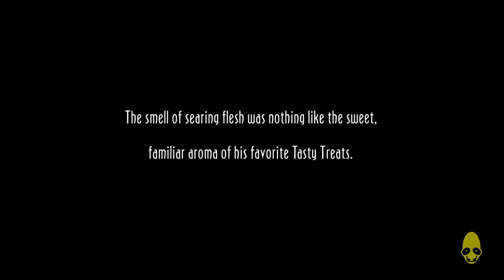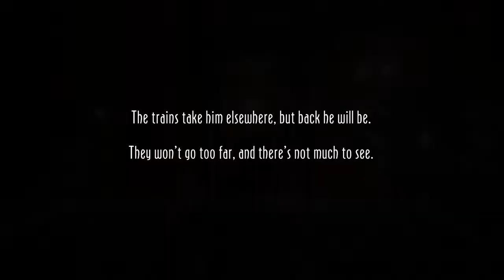Oddworld: New 'n' Tasty Rupture Farms 100% Speed Run Breakdown (2/2)